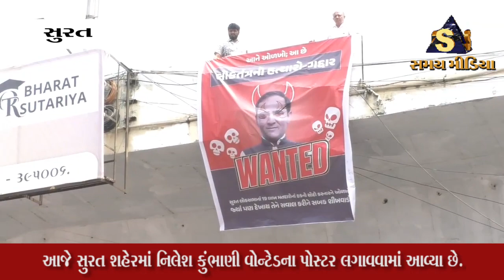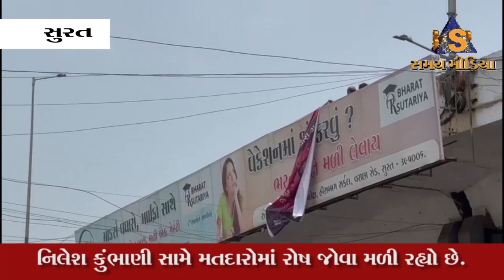લોકતંત્રનો હત્યારો-ગદ્દાર, સુરતમાં લાગ્યા નિલેશ કુંભાણી વોન્ટેડના બેનર...